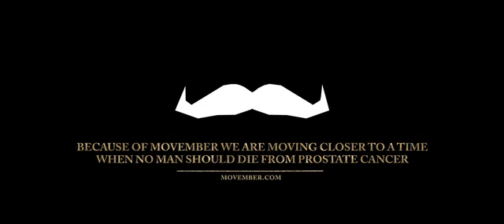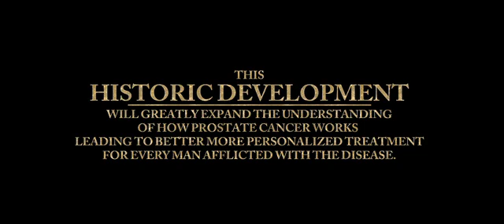Movember: Making a Global Difference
As a result of the incredible fundraising efforts of the Movember community, scientists, for the first time, have been able to construct a complete genetic map of prostate cancer.  It is a truly historic development in the fight against prostate cancer and will expand the understanding of how the disease works, leading to improved and more personalized treatment.